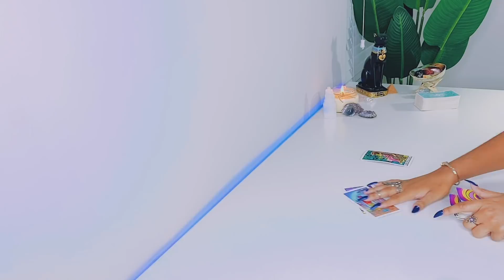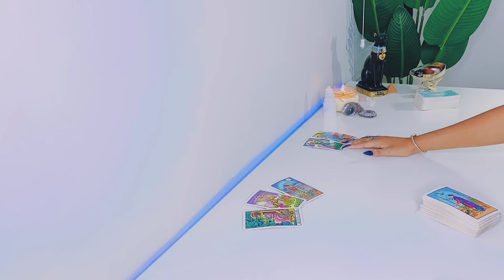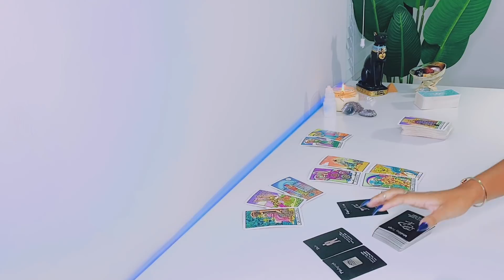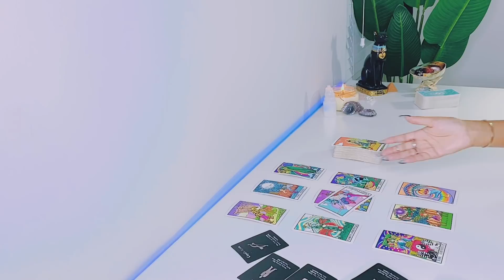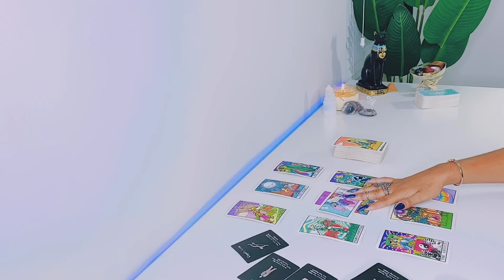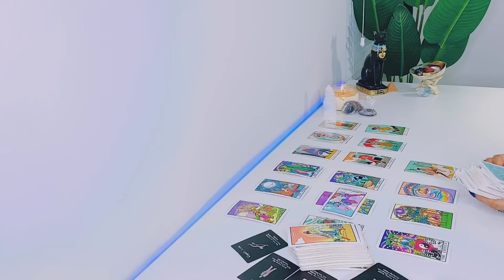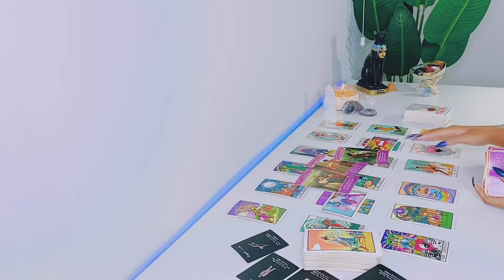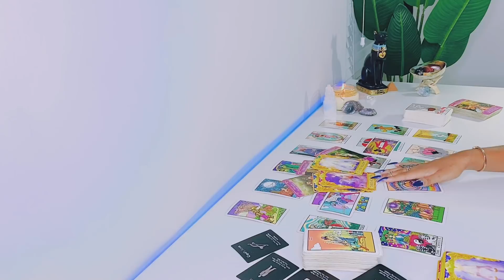Aquarius | THEY'RE CONFUSED EMOTIONALLY ....BUT THEY'LL COME AROUND - Aquarius Tarot Reading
Hi Aquarius! Hope you enjoy your LOVE tarot reading! - Scorpio Gypsy Tarot

FREQUENTLY USED TAROT DECKS:

Arcanum Tarot

Rider-Waite Tarot

Gilded Tarot

Angel Tarot

Angle Answers